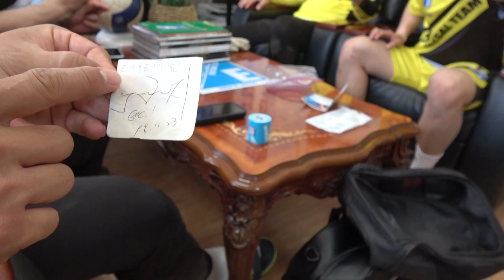축구국대 vs 풋살국대 골키퍼대결 (축구와 전혀다른 풋살 페널티룰ㄷㄷ) | 지구특꽁대 28화